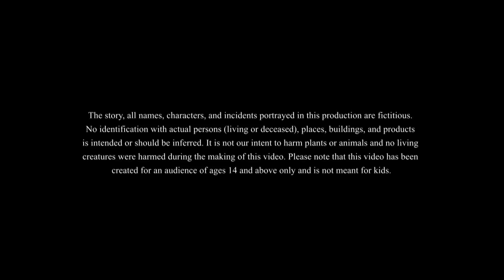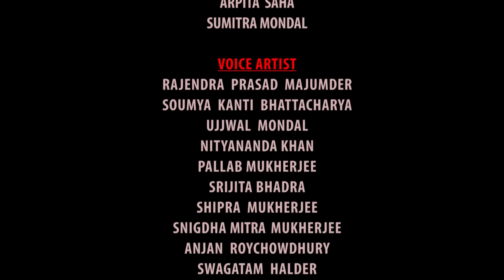লুল্লু ও গাছ ভূতের গল্প || LULLU BHUTER BANGLA CARTOON || BENGALI GHOST STORIES || SSOFTOONS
🩵 More Lullu's story 🩵